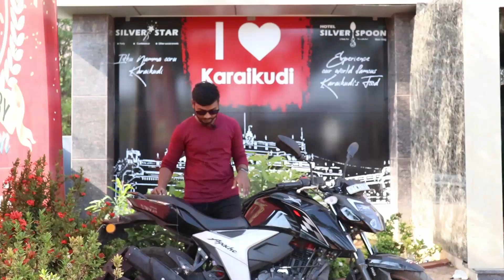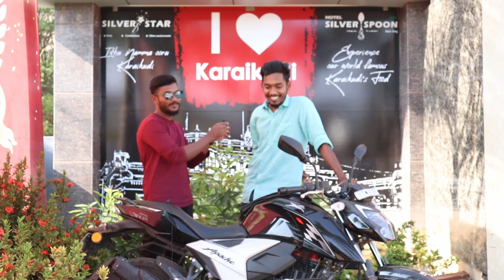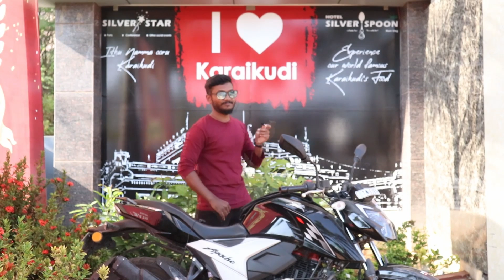DON'T Buy Apache 160 4v 2021 ❌| Before WATCHING This😳 OWNERSHIP Review |EVERYTHING you need to know!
HELLO NANBA

TVS Apache RTR 160 4V Highlights
TVS celebrated the 4 million global sales milestone in style by creating Asia's longest chequered flag in October 2020. You can read all about it here. Check out the expected price, features and other details here.

The TVS Apache RTR 160 4V is one of the most popular 160cc naked bikes in India. It is currently available in two variants: rear disc and rear drum. In May 2020, the prices of the TVS Apache RTR 160 4V BS6 and its variants were hiked. Fortunately, the premium is not more than Rs 2,000. The rear drum version costs Rs 1,07,270 whereas the rear disc variant will set you back by Rs 1,10,320 (ex-showroom Delhi). To know all the other details about the Apache RTR 160 4V, including the review and detailed images, head here. Additionally, TVS has also introduced a bunch of festive offers for the motorcycle.

TVS Apache RTR 160 4V Price:

The TVS Apache RTR 160 4V price stands at Rs 1,07,270 for the base rear drum brake variant. The price of the rear disc brake-equipped variant is Rs 1,10,320. Both are ex-showroom Delhi. The Apache RTR 160 4V is available in three colours: Racing Red, Metallic Blue and Knight Black.

TVS Apache RTR 160 4V Features:

The BS6 version of the Apache RTR 160 4V comes with an all-LED headlamp. The tail lamp is LED whereas the indicators are of bulb type. It gets a fully digital instrument cluster too. TVS has equipped the Apache 160 4V with Glide Through Technology, which is essentially a low-speed assist. It helps in crawling the bike at low speeds using just the clutch lever modulation alone. Thanks to a new Feather Touch Start system, the engine cranks up quickly with a touch of the starter button. As far as safety is concerned, the bike gets a single channel ABS. The Apache 160 4V also comes with an easy-to-reach single-piece handlebar and a single-piece seat for optimum comfort.

TVS Apache RTR 160 4V Engine:

The Apache RTR 160 4V is powered by a 159.7cc single-cylinder air-cooled fuel-injected engine with an oil cooler. In its BS6 guise, the engine churns out 16.02PS at 8250rpm and 14.12Nm at 7250rpm. The engine works alongside a 5-speed gearbox. This powerplant makes 0.77PS and 0.68Nm less than the BS4-compliant version.

TVS Apache RTR 160 4V Suspension & Brakes:

The Apache 160 4V employs a split cradle frame with a telescopic front fork and a rear monoshock tuned by Showa. Brakes include a 270mm petal disc up front and either a 200mm petal disc or a 130mm drum at the rear. The ike rides on 17-inch alloy wheels with a 90-section front tyre. At the rear, the drum variant rolls on a 110-section tyre while the disc version gets 130-section rubber.

TVS Apache RTR 160 4V Rivals:

The TVS Apache RTR 160 4V competes against the Suzuki Gixxer, Yamaha FZ-S V3, Pulsar 160NS, Honda CB Hornet 160R and the upcoming Hero Xtreme 160R. Other alternatives in its price bracket include the Pulsar 180F, Bajaj Avenger Street 160 and Apache RTR 180.